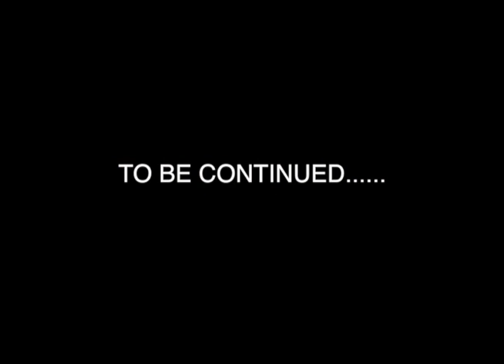Team Remedy 2014 Vector BJJ tournament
Team Remedy from Milton FL. competed in the Vector BJJ tournament in Jackson MS. The team closed out the sub only absolute for the gold.